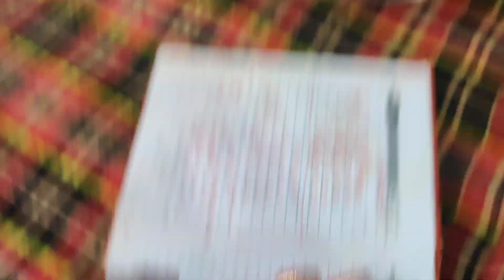aaja ko din day2 //halka ramailo gardai keta haru sanga // gyanubishwokarma vlogs